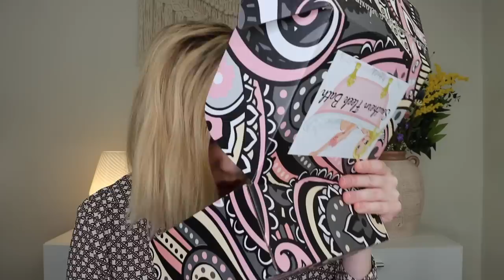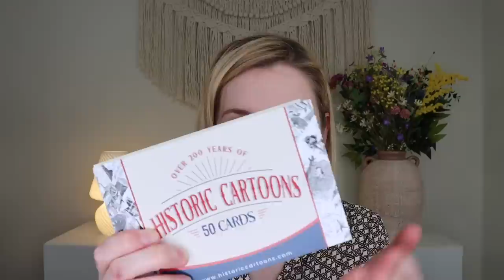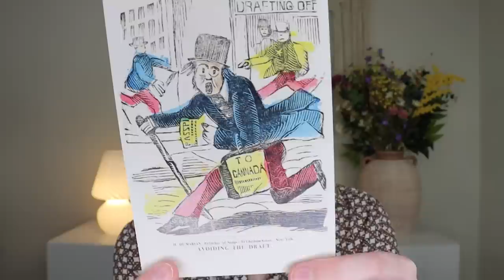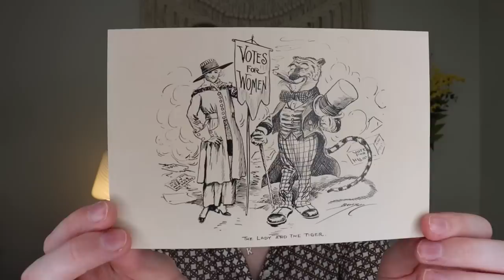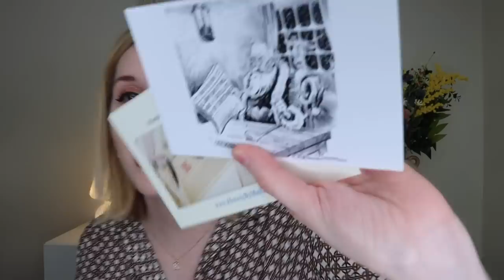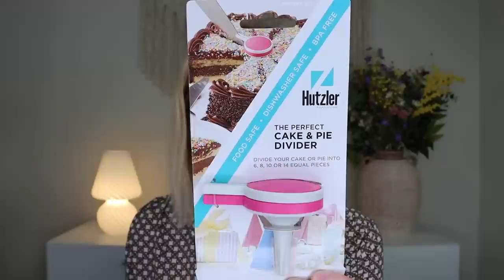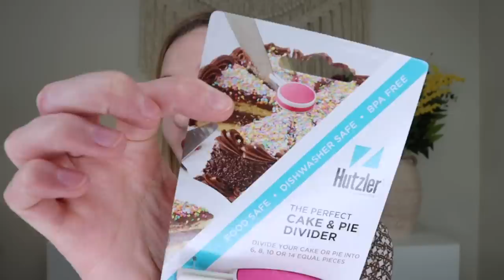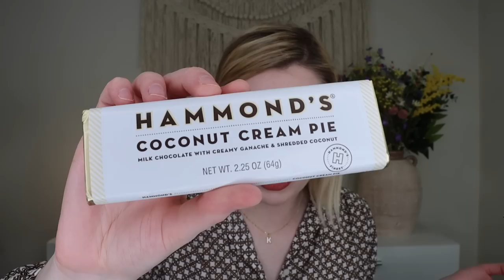THESE BOXES MAKE ME HAPPY 😃 | Subscription Box Sunday | Vol. 4 March 2023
I am so glad you're here to spend another Sunday with me 😊

0:00 Intro
1:13 SkinStore
10:16 Southern Fleek Bath
16:19 History By Mail
21:02 Slay Glam Box
28:36 Fruit For Thought
35:07 Boxyluxe

SOUTHERN FLEEK BATH $49.99 monthly
Code: SUBBOXLOVER for a discount on her Etsy

BOXYLUXE: No longer exists after March
Price: $59.99 monthly + $1.99 handling fee
Code: none

Makeup I am wearing:
-KVD Beauty: Shade + Light Refillable Face Contour Palette
-Too Faced: Chocolate Soleil Natural Bronzer (Golden Cocoa)
-Nars: Blush (Orgasm)
-Chantecaille: Lotus Radiance Highlighter
-Too Faced: Sweet Peach Eyeshadow Palette
-Girlactik: Long Lasting Matte Lip Paint Liquid Lipstick (Posh)